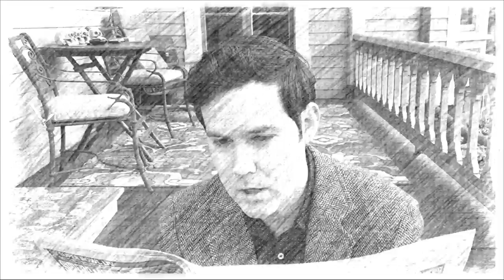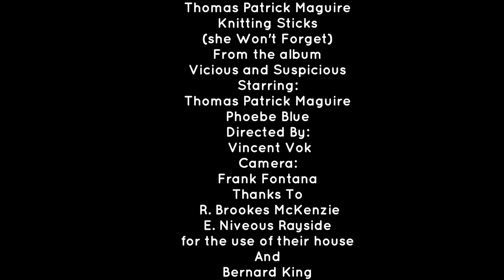Thomas Patrick Maguire - Knitting Sticks (She Won't Forget) - (Official Video)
"Knitting Sticks (She Won't Forget)" from Thomas Patrick Maguire.
From the album Vicious & Suspicious
Directed by Vincent Thomas Vok.